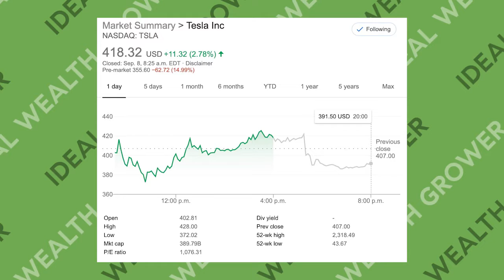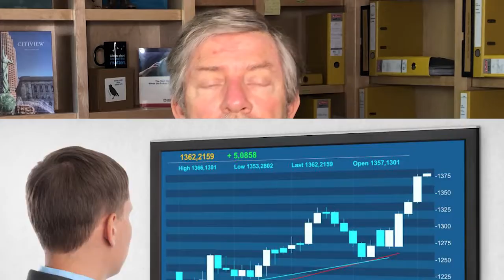The Importance of Performance in Investing | Retire Early | Ideal Wealth Grower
We are familiar with performance in many aspects of life but not very much in real estate investing.

Normally in investing we look at the difference between what we paid and what we received when we sold. If I buy a stock for $100 a share and then sell for $200/share, I made 100% profit and that is awesome performance.

How does that work for residential real estate investing?

The best way to describe performance in this context is the ratio between the price you pay for your real estate property and the rent you collect.

If you buy a property in California for $500000 and you get $2500/month in rent, your performance will by 0.5%.

If, on the other hand, you buy a property in the location we, as Ideal Wealth Growers, invest, you might pay $100000 and rent it to a nice family for $1000/month. That’s a reasonable, realistic rent. At the same time, that is 1% performance. And that’s what we suggest your goal should be for your residential real estate investments.

By the way, in case you can afford to purchase $500000 of residential real estate, you will be much better off to buy five houses for $100K each and rent them for $1000/month each. That makes your tenant happy, you happy and it is a great performance.

As you move forward with your investing, please keep an eye out for performance and feel free to contact us to help you make great, high performance investments in residential real estate.

To set yourself on the path to successful passive income generation, a strong asset portfolio, financial independence, and a point in time when you no longer need to exchange time for money, you need to get your goals very clearly identified and an energized mindset.
The first step is to be willing to change your habits and your life. We created tools for that and the first one is the Ideal Wealth Grower Mindset Manual

Get our complimentary Ideal Wealth Grower Mindset Manual and learn:
• where you are right now,
• what you can change to become more successful,
• what you need to do to make the law of attraction work for you
• How energy and motivation are vital ingredients for your success

  Miracle Morning – Hal Harrod
  The Magnesium Miracle – Carolyn Dean
  The Simple Path to Wealth – JL Collins
  Building Wealth One House at a Time – John Schaub
  Becoming a Category of One – Joe Calloway
  Caffeine – Michael Pollan
  The Turnkey Revolution – Chris Clothier
  Richest Man in Babylon – George S. Carlson
  Thinking in bets – Annie Duke
  So Good They Can’t Ignore You – Cal Newport
  The Wealthy Gardener -  John Soforic

// Tools
✅ Tools and services I recommend:
When you want to build a team or need short term support I go here. It’s been amazing each time so far:

✅ Learn more about the Ideal Wealth Grower community and find resources to build your online business

🔴 Follow IWG on Instagram to get a BTS look at what it's like to be an Ideal Wealth Grower

// MAIL